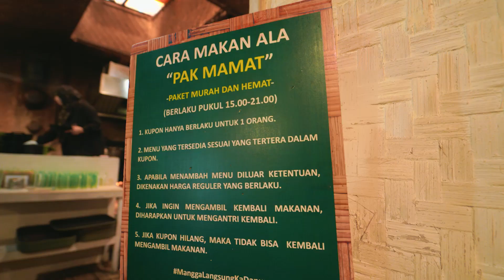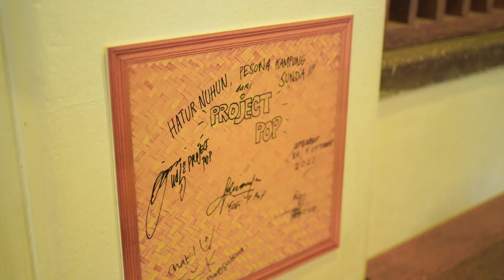RUMAH MAKAN PESONA KAMPUNG SUNDA | BANDUNG!!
BEWARA!!!
Zaza kasih tau nih rumah makan sunda terlengkap di Bandung. Kamu wajib banget cobain makan disini, karena dijamin enak dan memuaskan. Ga percaya?!! Coba aja langsung kesini!😍

Silahkan berkunjung & selamat mencoba!!!

Informasi dan Pemesanan Kontak